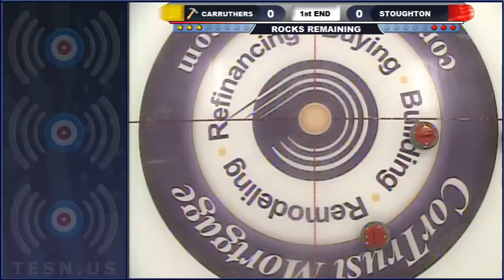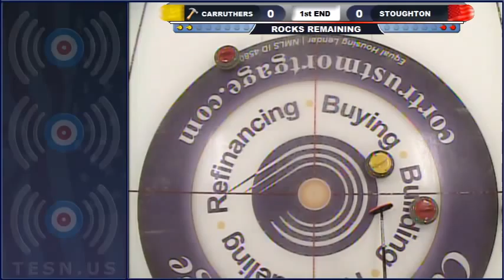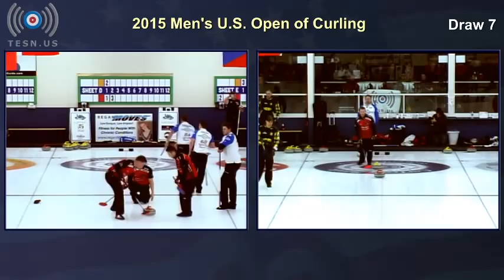US Open of Curling: Reid Carruthers vs Jeff Stoughton